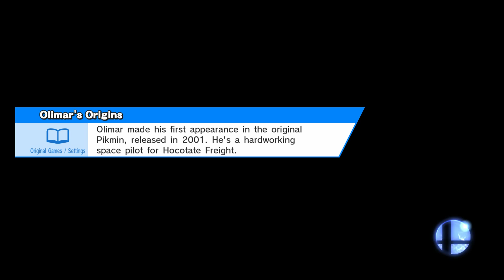HYPECENTRAL 7 - Sm4sh Pools - Ryan (Capt. Falcon) Vs Frupcakes (Little Mac)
HYPECENTRAL 7 - SUNDAY JUNE 7TH 2015 - TORONTO, CANADA
Hosted by SeneSmash!